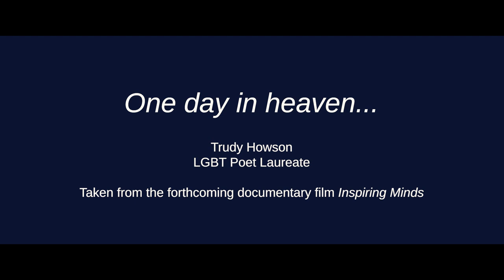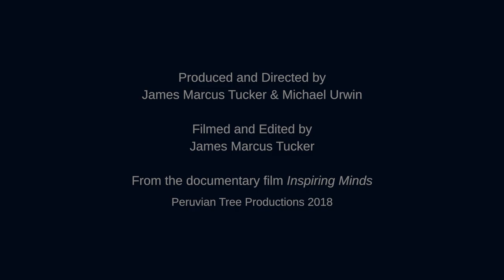One Day in Heaven - Trudy Howson Poet (extract from LGBT documentary Inspiring Minds)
An extract from the forthcoming LGBT documentary Inspiring Minds by Peruvian Tree Productions.  Trudy Howson performs her poem One Day in Heaven.